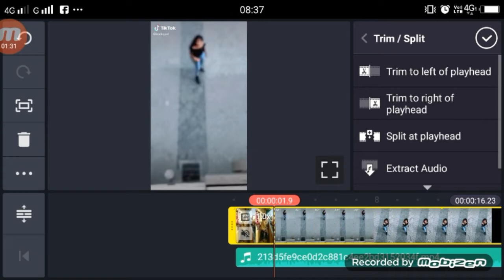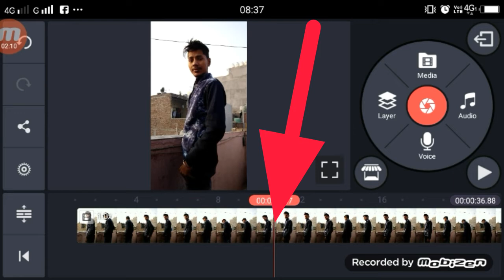Tiktok | tujhe maine dil mein basaya | VFX Editing | By Technical Shailendra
Apps